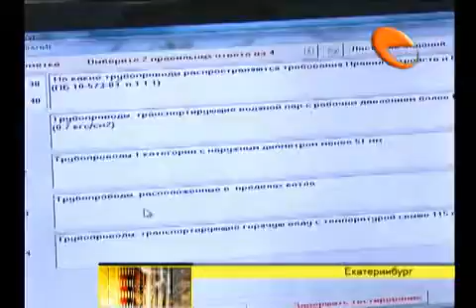В Екатеринбурге определили лучших энергетиков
Профессионализм энергетики продемонстрировали в теории и на практике